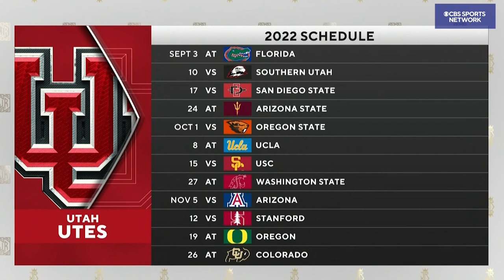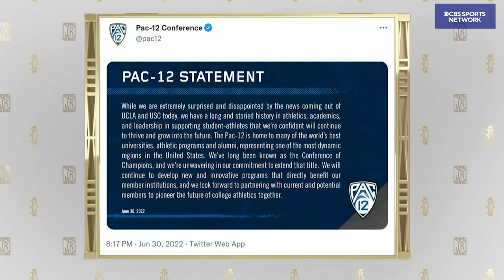Kyle Whittingham on Utah Football | The Jim Rome Show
Utah Head football coach Kyle Whittingham joins Jim Rome to talk about how he is preparing the Utes for the upcoming season.